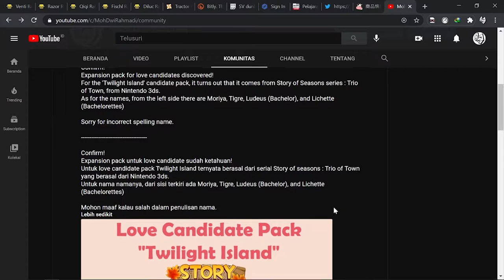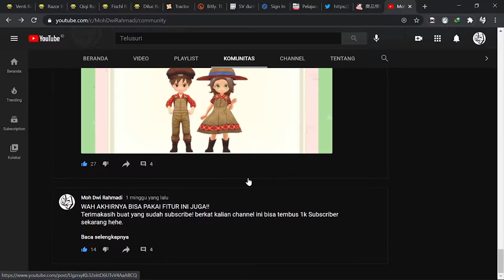Beach Farm Tour & House Tour Stardew Valley